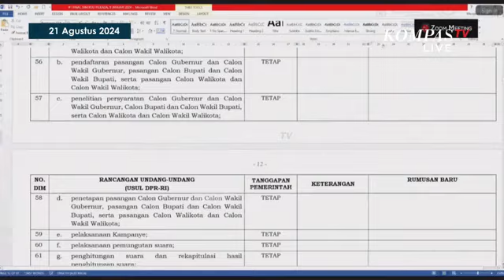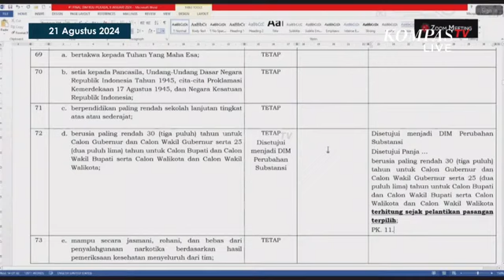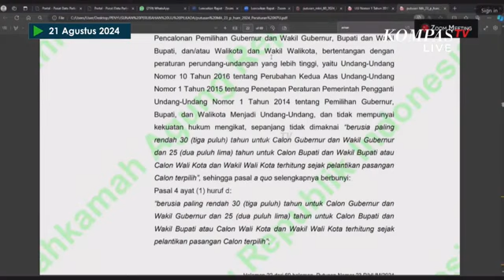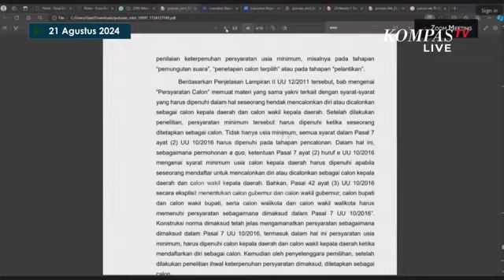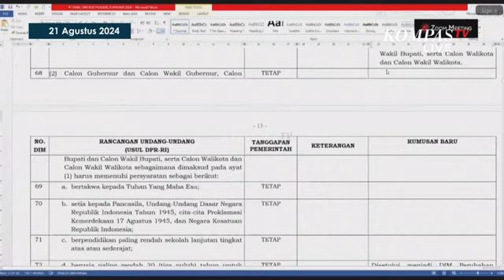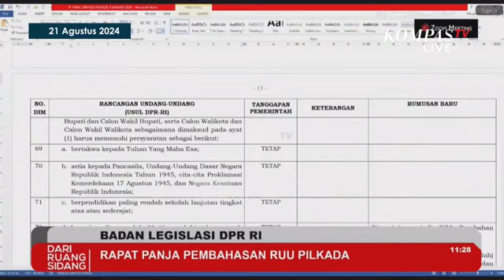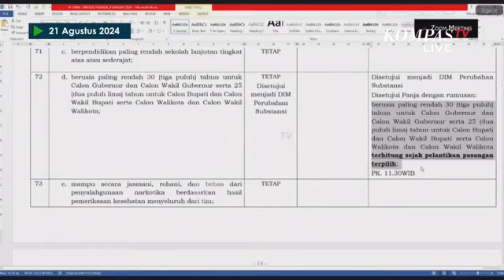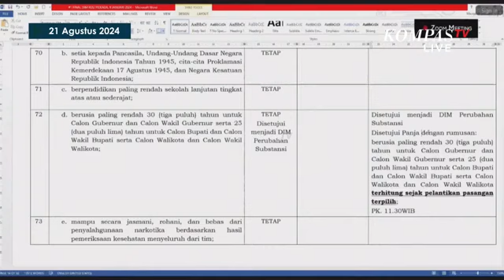Panas! Debat di Baleg DPR Terkait Syarat Usia Calon pada Pilkada Gunakan Putusan MA atau MK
JAKARTA, KOMPAS.TV - Badan Legislasi DPR RI bersama pemerintah membahas revisi UU Pilkada terkait putusan Mahkamah Agung (MA) dan Mahkamah Konstitusi (MK) pada Rabu, (21/8/2024).

Saat membahas syarat usia calon kepala daerah, sempat terjadi perdebatan. Sebab ada 2 putusan berbeda, yakni dari MA dan MK.

Diketahui, berdasarkan putusan MA batas usia calon kepala daerah untuk tingkat gubernur dan wakil gubernur adalah minimal 30 tahun saat dilantik, sedangkan menurut putusan MK batas minimal usia calon kepala daerah adalah 30 tahun saat ditetapkan sebagai calon, artinya sebelum pelantikan.